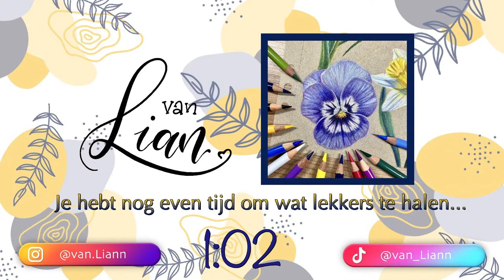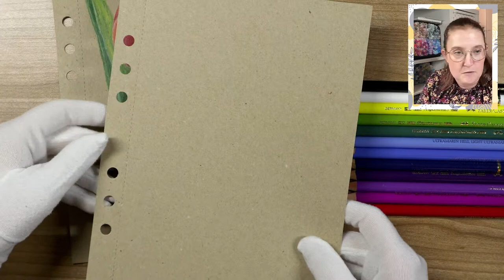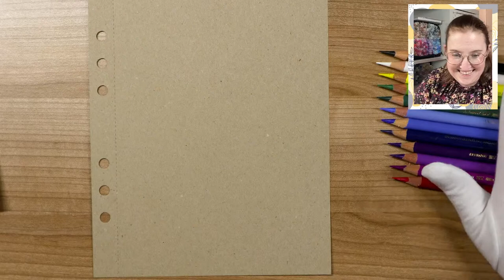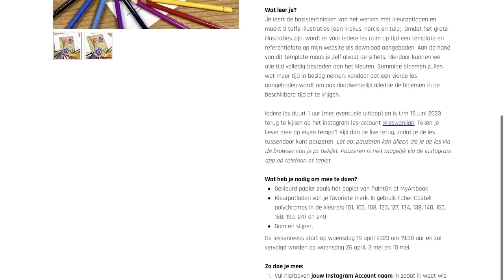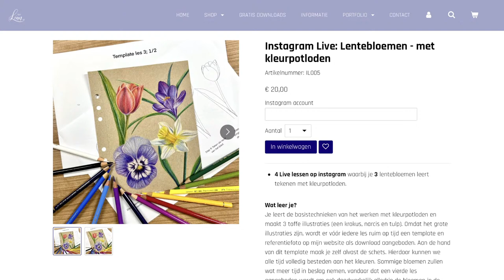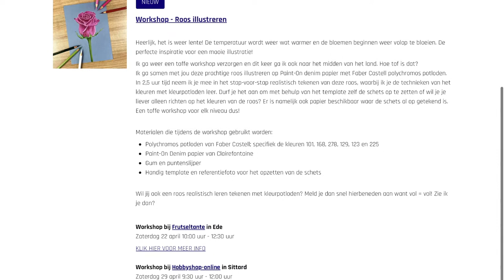Live workshop: Viooltje met kleurpotloden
Om de aankondiging van de 'Lentebloemen lessenreeks' in te luiden ga ik natuurlijk weer gezellig live een gratis workshop geven. We gaan tijdens de live een viooltje realistisch tekenen. Tof he?!

Wat ga ik gebruiken?
- Gekleurd papier:
- Polychromos potloden in de kleuren; 101, 105, 120, 127, 134, 138, 140, 165, 199, 247, 249

Ik ga woensdag 12 april om 19:30 uur live hier op mijn YouTube kanaal.

Ook jij kan dit! Kom je gezellig meedoen?

Helemaal fan van realistisch tekenen en wil jij dit ook leren? Check dan het onderstaande linkje en geef je op voor de vrolijke 'Lentebloemen lessenreeks'.

Wil je de workshop van de roos ook volgen? Check dan onderstaande linkjes voor de desbetreffende locaties. Let op; Vol=Vol!